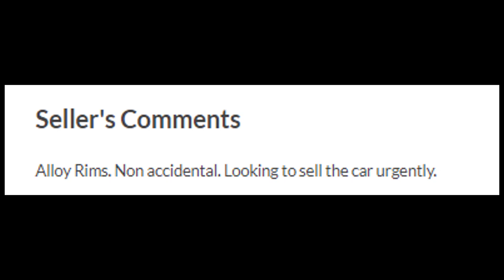Suzuki Wagon R VXL 2017 available for sale in Islamabad.